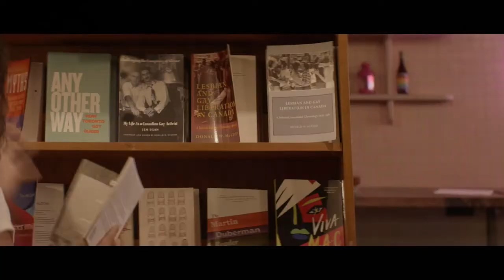Italian 102 (2020) Trailer from Lesflicks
📖Synopsis: They flirted in Italian 101, now it's time for Jen and Riley to go out on their first date. But when they run into unwanted leers and hostility from strangers, Jen struggles to find the courage to be herself around Riley.

Director: Emily Gutierrez